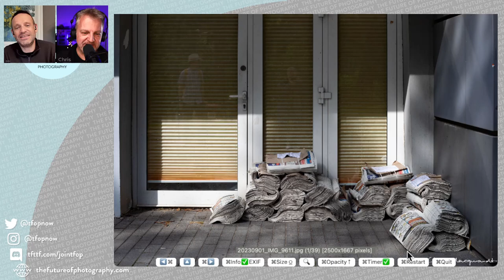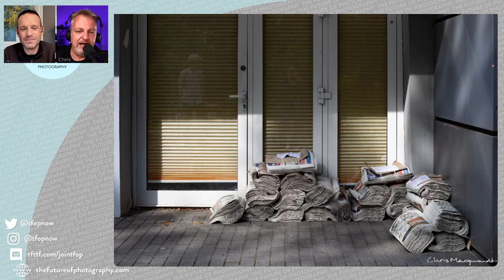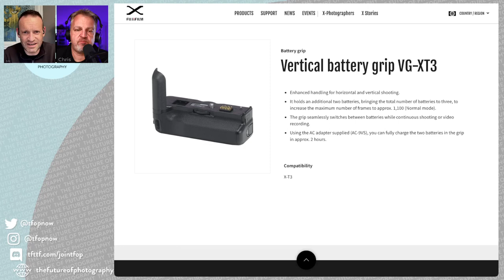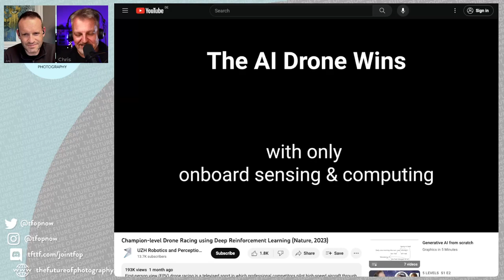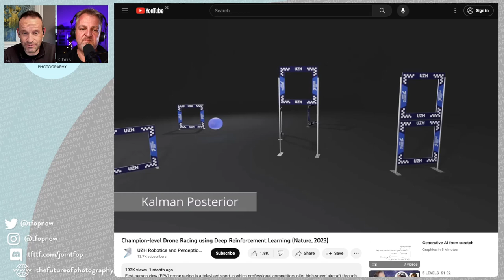276 The Future of Photography Tours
Chris is back! He has been on a big road trip photo tour across eastern Europe and has returned with photos and stories a plenty. So we have lots to discuss - photos, touring in a car, how an EV makes the tour more environmentally friendly. And does this now become the future of photo tours? Tune in to find out 😀

Chapters:
00:00:00 Introducing the Future of Photography
00:00:14 Returning to the Show, Excited to Share Travel Stories
00:02:11 The Tesla Model 3: Ideal for Road Trips
00:04:10 City Hopping and Fortified Churches in Transylvania
00:11:51 Forced Break and COVID Experience during Tour
00:15:00 Continuing the Tour and Testing Negative for COVID
00:19:26 The creative potential of using a tilt-shift lens.
00:22:36 Considering future photography tours with shorter durations and different routes.
00:30:41 Summer Road Trips: Rockies, Croatia, and Europe
00:33:48 Planning Future Trips and Gathering Ideas
00:37:50 The search for the perfect camera grip
00:40:54 The mind-blowing advancements in FPV drone racing
00:45:23 Reflecting on the Energizing Effects of the Tour
00:46:27 Subscribe and Find Show Notes at